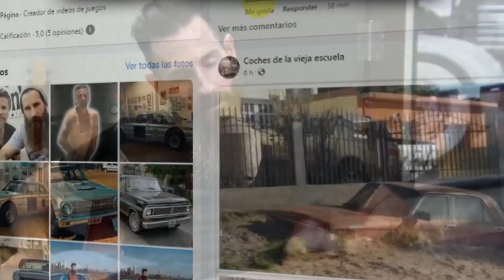La VERDADERA razón por la que Aaron ABANDONÓ Gas Monkey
Esta es la verdadera razón por la que Aaron Kaufman abandonó Gas Monkey, no lo vas a poder creer, la pelea entre Aaron y Richard Rawlings.